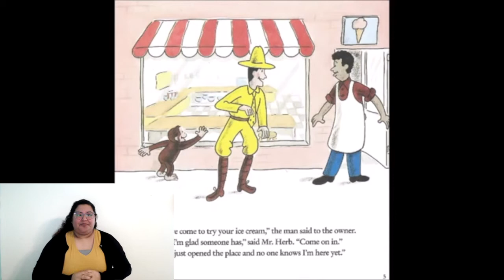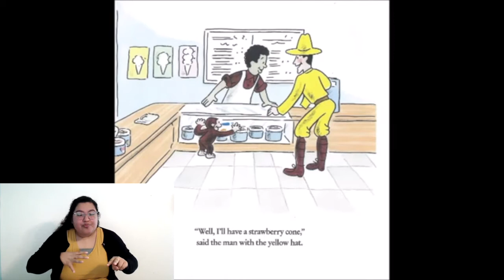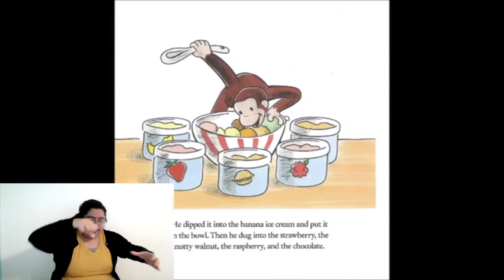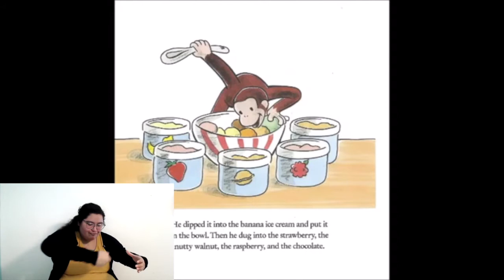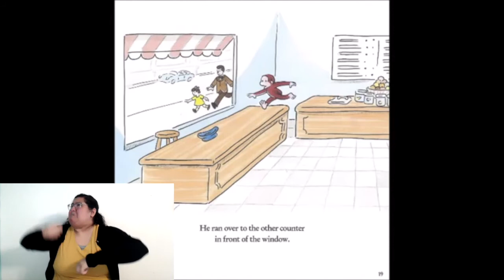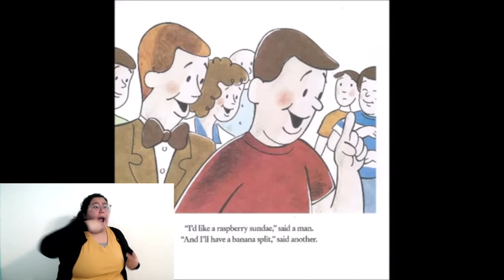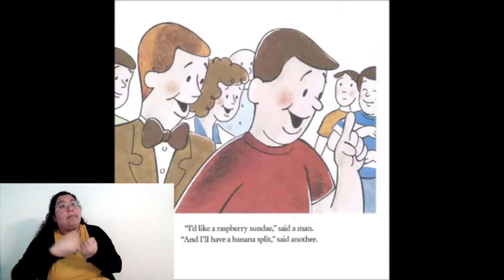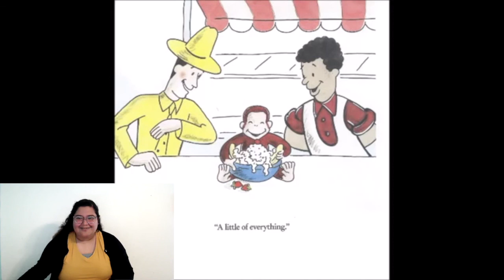ASL Curious George Ice Cream shop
ASL Curious George goes to an Ice Cream Shop

Title: Curious George Goes to an Ice Cream Shop
Author: Margret Rey & Alan J. Shalleck
Illustrator: H. A. Re